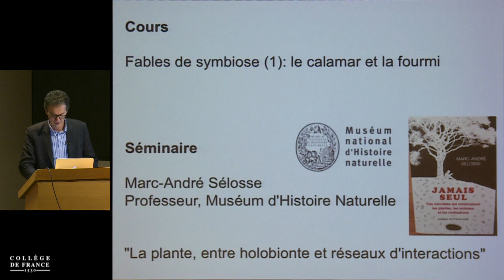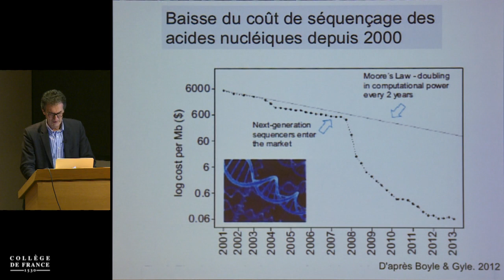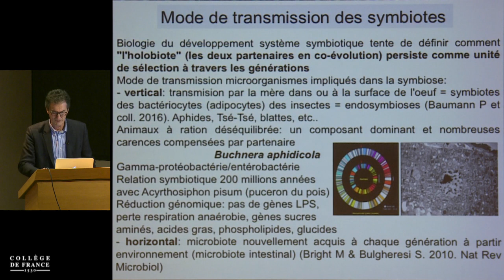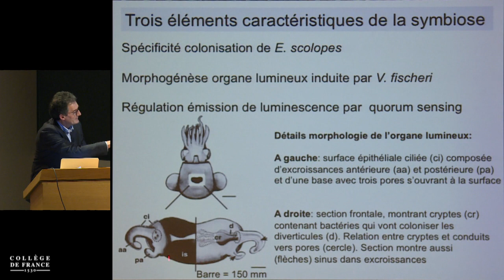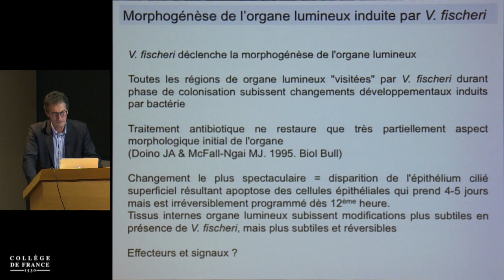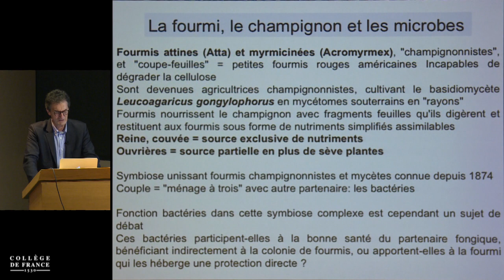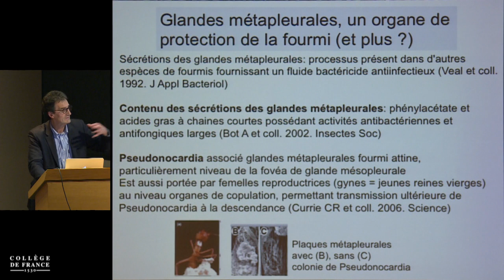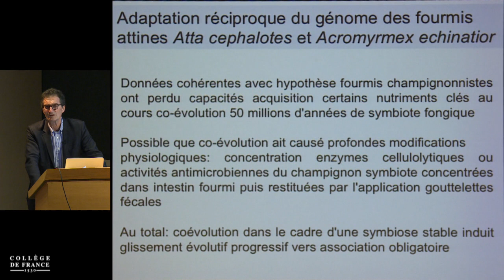Symbiose, antibiose, eubiose, dysbiose : quand les bactéries osent… (3) - P. Sansonetti (2017-2018)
Enseignement 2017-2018 : Symbiose, antibiose, eubiose, dysbiose : quand les bactéries osent…
Cours du mercredi 13 décembre 2017 : Fables de symbioses (1) : le calamar et la fourmi

Intervenant(s) : Philippe Sansonetti, Collège de France